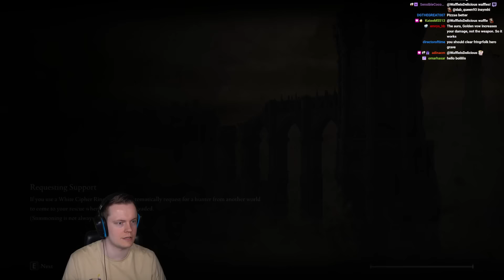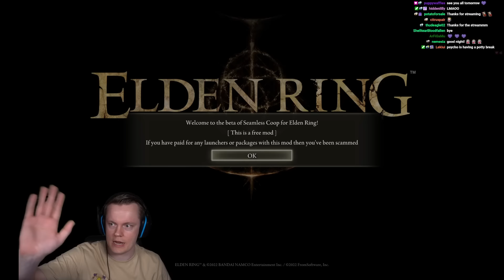Insym Plays Elden Ring with CJ and Psycho (Part 4) - Livestream from 30/5/2024